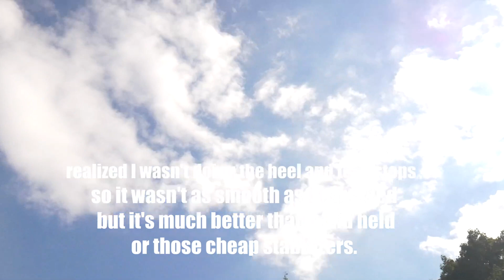Alpha the Omega*The Poetic One||trying out Gimbal Stabilizer from Moza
Trying out New Camera Stabilizer.